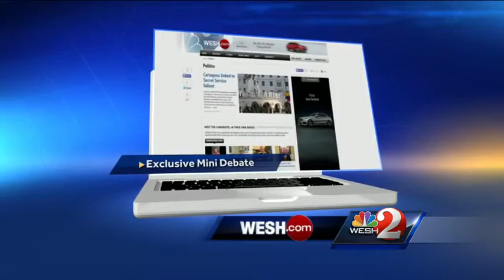House District 30 candidates spar on experience in WESH debate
City commissioner and state lawmaker talk about heated issues in an exclusive debate in the WESH 2 studio.